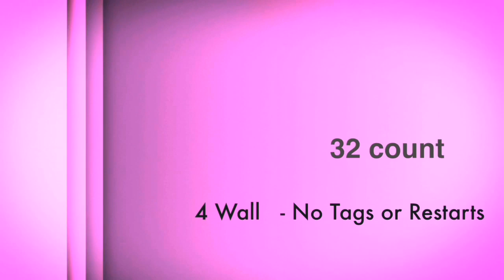Maybe We Can Dance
High Beginner Linedance
32 Count
No Tags Or Restarts
4 wall